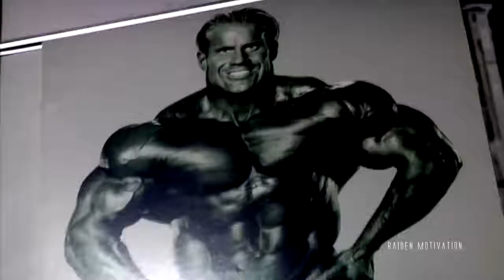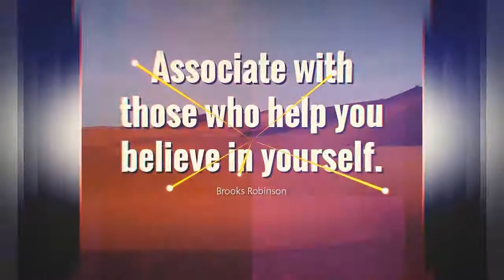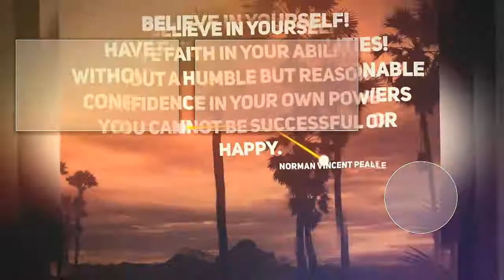JAY CUTLER - THE GREATEST COMEBACK - Motivational Video